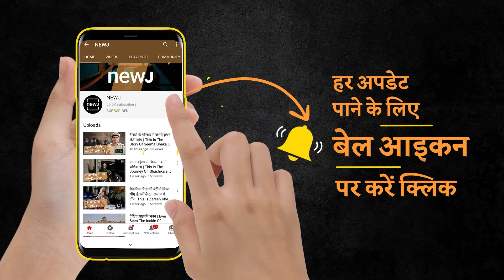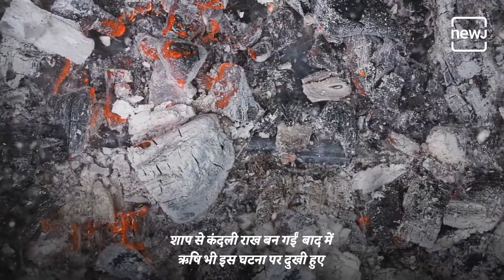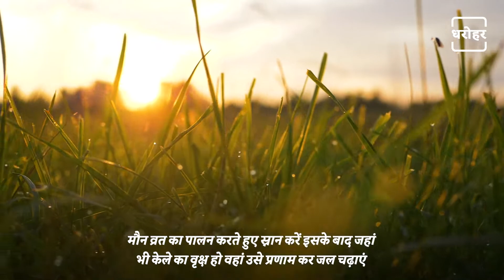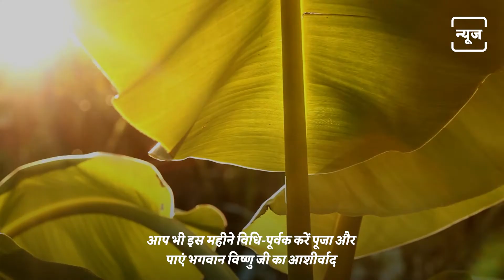Significance Of Worshiping Banana Tree | मार्गशीर्ष महीने में केले पेड़ की पूजा का महत्व | NEWJ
The month of Margashirsha is considered holy in the Puranas. This is the favorite month of Shri Krishna. Therefore, the tradition of worshiping Lord Vishnu and the banana tree in the month of Margashirsha has been told. There is a lot of importance of worshiping trees and plants in mythology and religious beliefs too.

पुराणों में मार्गशीर्ष महीने को पवित्र माना गया है। ये श्री कृष्ण का प्रिय महीना है। इसलिए मार्गशीर्ष मास में भगवान विष्णु और केले के पेड़ की पूजा करने की परंपरा बताई गई है। पौराणिक कथा और धार्मिक मान्यताओं में भी पेड़-पौधों को पूजने का बहुत महत्व है। इन वृक्षों में केले का पेड़ भी पूजनीय है, जिसके बारे में कहा जाता है कि इसमें भगवान विष्णु का वास होता है। इसलिए अगहन महीने में केले की जड़ में पूजा करने से भगवान विष्णु बहुत प्रसन्न होते हैं।

𝐖𝐞𝐛: 𝐡𝐭𝐭𝐩𝐬://𝐰𝐰𝐰.𝐭𝐡𝐞𝐧𝐞𝐰𝐣.𝐜𝐨𝐦